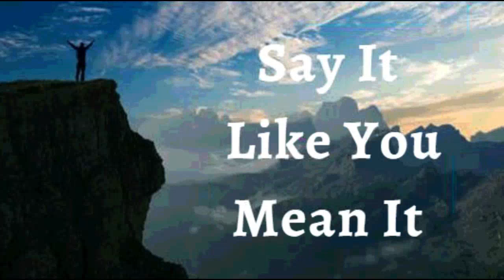30th January 2024 Say it Like you Mean it (Audio in German)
SAG ES SO, DASS DU ES ERNST MEINST
30. Januar 2024
GLAUBENSERKLÄRUNGEN
ICH ERKLÄRE, dass Gott vor mir geht und krumme Wege gerade macht. Er hat bereits die richtigen Menschen, die richtigen Möglichkeiten und Lösungen für mich bereitgestellt. Kein Mensch, keine Krankheit, keine Enttäuschung kann seinen Plan aufhalten. Was er in seinem Wort versprochen hat, wird immer eintreffen. Sein Wort ist die oberste Autorität in meinem Leben. Dies ist meine Erklärung.

GÖTTLICHE GESUNDHEITSBEKENNTNISSE
Lieber Vater, ich erkläre, dass ich den Glauben Gottes in mir habe. Ich genieße mein Erbe in Christus. Ich blühe in Gesundheit und Finanzen auf, weil der Herr Jesus mein Leben schön gemacht hat. Ich lehne Krankheit, Niederlagen oder Versagen ab, denn ich habe die Herrschaft über sie. Amen

ICH BIN VOLL VON SAFT UND GRÜN IM HERRN (Ps 92:14)
IM NAMEN JESU WIRD ALLES FÜR MICH GEMACHT (Röm 8:28 )

✝️🙎🏻‍♂️♂️ Mein männliches Fortpflanzungssystem produziert und deponiert eine ausreichende Menge und gute Beweglichkeit der Spermien.
✝️🙍🏻‍♀️♀️ Mein weiblichesFortpflanzungssystem produziert rechtzeitig Eizellen, schützt und ernährt den Fötus bis zur Geburt.